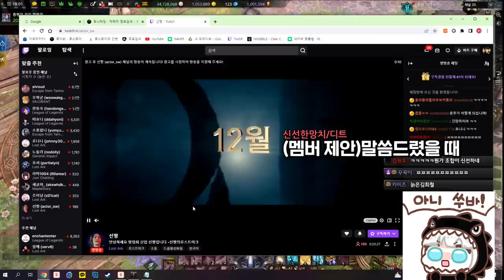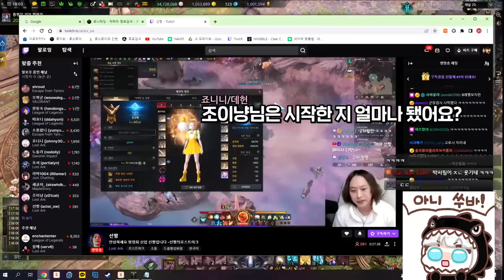망령회 새 멤버 '선짱'님과 첫 레이드 [로스트아크]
edit : 코자님